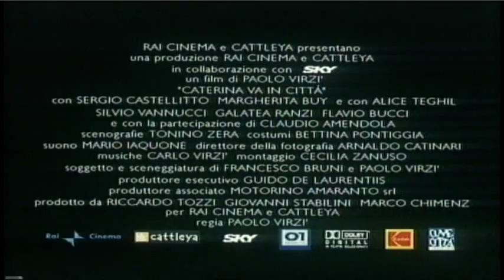Trailer de "CATERINA EN ROMA"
Origen: Italia
Año: 2003
Dirección: Paolo Virzí
Duración: 105’
Calificación: Apta para todo público
Sinopsis: Caterina es una joven de 13 años que acaba de mudarse, del pequeño pueblo donde nació, a Roma. Ama la música, es honesta y pueblerina, con un padre dominante y ambicioso, Giancarlo, que se siente infeliz porque está convencido que merece algo más de este mundo. Es un novelista frustrado, con una novela escrita descansando en un cajón. Para lograr romper el anonimato y venderla a algún programa de televisión, confía en que su hija lo ayude, para ello la inscribe en uno de los colegios más exclusivos de la ciudad y la alienta a salir con sus compañeras, pertenecientes a ilustres familias. Efectivamente, Caterina se hará amiga de las dos líderes de la clase. Una de estilo progresista con madre escritora y padre intelectual, la otra, una salvaje y vivaz niña, cuyo padre es un parlamentario que lidera el partido de derecha. Junto a ellas conocerá el mundo adulto y la sociedad italiana actual, a través de su mirada adolescente.